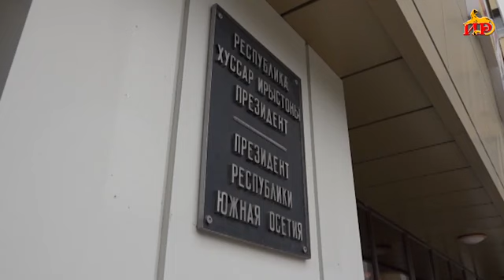Юрий Вазагов прокомментировал высказывания Бидзины Иванишвили